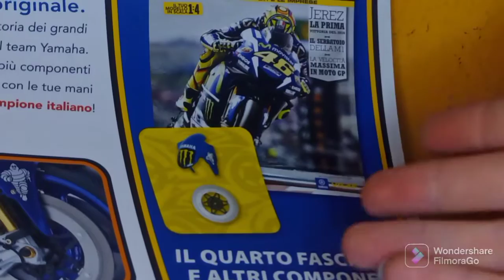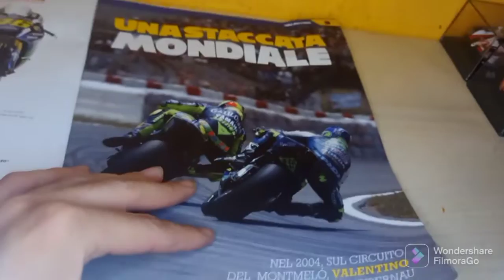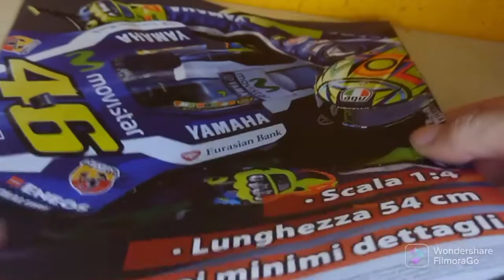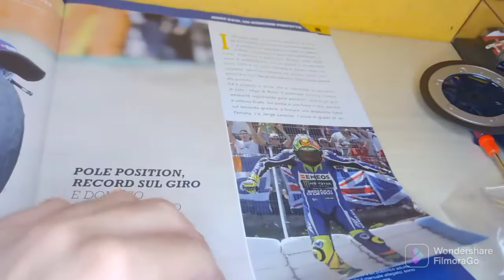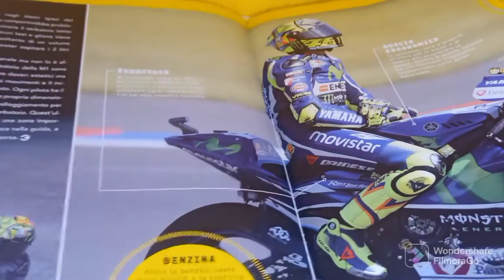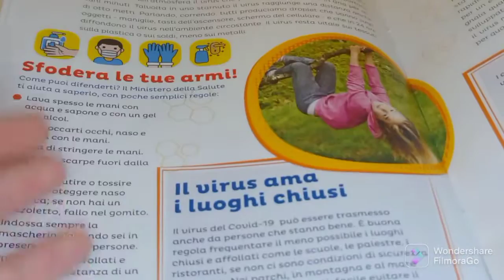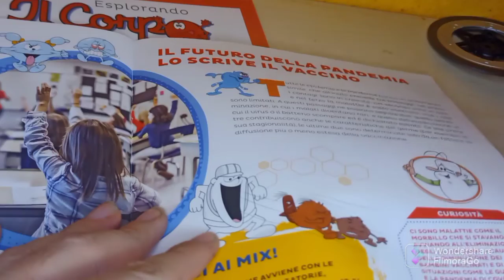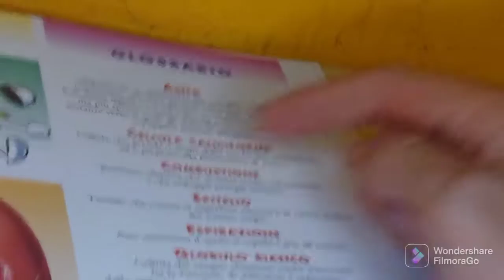recensione Moto di Valentino 😱😱3-4 uscita e esplorando il corpo umano abbonamento 1-2 uscita novità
in questo video vedremo le uscite 3-4 fantastiche della mitica e meravigliosa  moto di valentino continueremo con la cupola anche se le viti sono diverse ho trovato una vite sostitutiva da poter mettere  metteremo anche  gli adesivi ai lati e poi vedremo pure la 4 uscita anche se non c'è nulla da fare aseptteremo con ansia due settimane per il numero 5 che non vedo l'ora di farvelo vedere io questa moto la farò tutta in edicola ditemi nei commenti se anche voi la fate con abbonamento o edicola? e poi vedremo una nuova raccolta sempre della deagostini che farò tutta con abbonamento e aggiuntivi regali che non vedo l'ora di farveli vedere è esplorando il corpo umano in questo primo invio ci hanno dato il 1 e 2 volumetto e in più in allegato i primi 2 dvd ossia il cuore numero 1 e la respirazione numero 2 e poi abbiamo visti i fascoletti nuovi che parla delvirus e tutte le informazioni è una collezione secondo me istruttiva perchè impari molto sopratutto per i bambini e poi abbiamo visto come contrastare il maledetto virus con il secondo fascoletto che parla delle vaccinazioni noi ci vediamo al prossimo video cioè mercoledì con un nuovo video spero cheil video vi sia piaciuto mi raccomando iscrivetevi commentate  e mettete un bel mi piace al video questo è tutto da games modellista 00 ciao alla prossima

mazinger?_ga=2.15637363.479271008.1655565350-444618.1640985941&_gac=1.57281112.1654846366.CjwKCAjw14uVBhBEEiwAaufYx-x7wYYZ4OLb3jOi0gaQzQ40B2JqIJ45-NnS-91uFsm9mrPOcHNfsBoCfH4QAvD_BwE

link per iscriversi a lego e modellismo seguitelo mi raccomando e supportatelo eh mi raccomando

Icrivetevi a Twitch mi chiamo manuel34567888 faccio solo ed esclusivamente fortnite per il momento

link per abbonarsi a esplorando il corpo umano